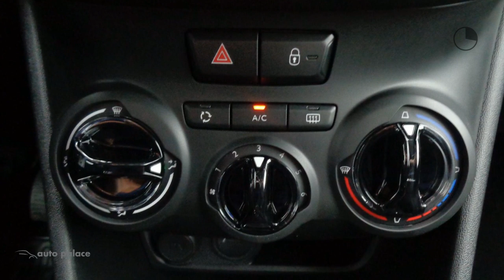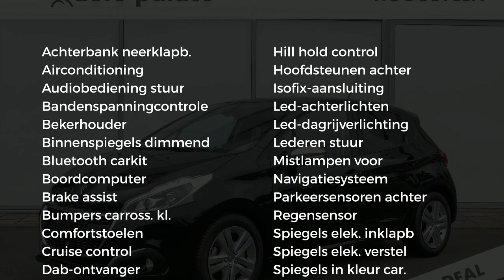Peugeot 208 SIGNATURE 82PK | NAVI | AIRCO | CRUISE | APPLE CARPLAY